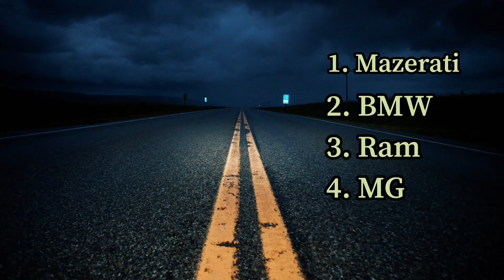Car Quiz: Which Car is More Expensive & CAR BRAND CHALLENGE?(Hard Level)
Car Quiz: Which car is more expensive? (Level IMPOSSIBLE QUEST)
Car Quiz: Which Car is More Expensive, Faster, Better?
It is mix of best car Qiuzes!!
Welcome to our exciting new quiz video, "Luxury Car Quiz: Can You Guess Which Car is More Expensive?" If you're a car enthusiast or simply love luxurious vehicles, this quiz is perfect for you!

Hard quiz, car,quiz,guess the car, auto quiz,

In this engaging challenge, we'll present you with a series of high-end cars, each known for their elegance, performance, and price tag. Your task is to use your automotive knowledge and discerning eye to determine which car is more expensive among the given options.

With a diverse range of luxury vehicles featured, including renowned brands such as Mercedes-Benz, BMW, Aston Martin, and Rolls-Royce, this quiz will put your estimation skills to the test. Each question will showcase two stunning cars side by side, and you'll have a few moments to carefully analyze their design, features, and reputation before making your choice.

Car
quest
quiz
sport car
choose
game
expensive
car quest
auto quest
car
best shorts
vr simulator games
racing
review
carquest
games
new altroz cng
beardo
guess the car logo quiz
can you guess the car logo
logo quiz
car brand qui
Hard quiz
guess the car
auto quiz

In this video you can watch Guess Which Sport Car is More Exprensive! / Super Quest (Level Hard) Car Quiz: Which Car is More Expensive, Faster, Better?